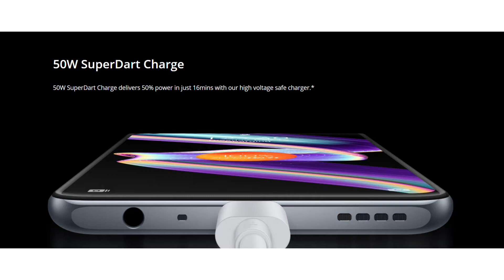Realme X7 Max 5G 🔥🔥🔥 | Specifications in Malayalam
In this Video We are Telling about the specifications of the latest phone from Realme